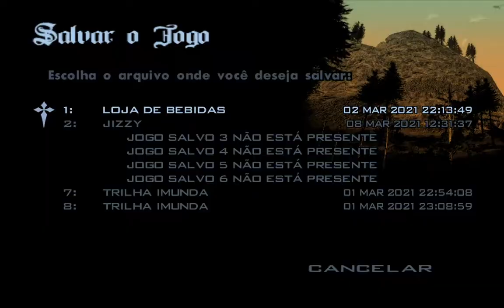Grand Theft Auto: San Andreas #45